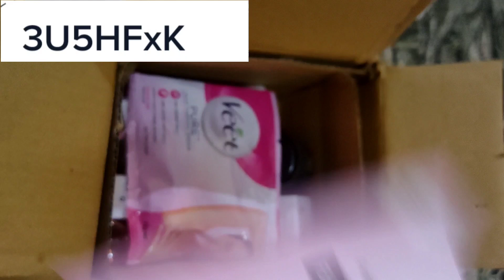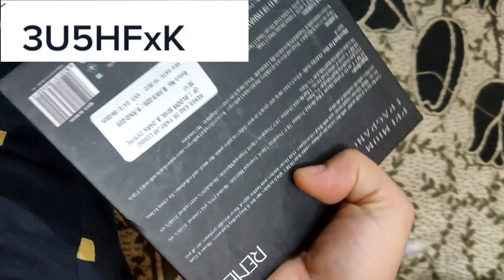December 14, 2022